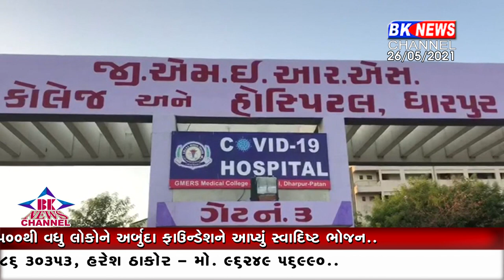બનાસકાંઠા જીલ્લામાં કોરોના બાદ ખતરનાક મ્યુકરમાઇકોસિસની એન્ટ્રી...